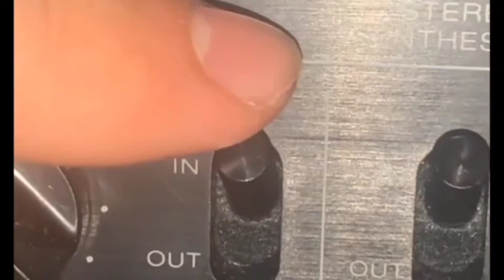PERCOCET512 - "FLA$H"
SI FUMAS LO MÍO FLIPAS😵🥴‼️

                        LETRAAAAA!!!

Fumandome todo ese gas
Shorty me encanta tu ass
Te lo hackeo bypass (x2)

Llevo en los ojos dos putas mandalas
Fumando conmigo esa perra es mala
Fumamos en bong o si no canalas
Siempre volando y nunca tuve alas

Sabes mi vida nunca ha sido sana
Lo que me preocupa lo arreglo mañana
Por mientras drogado contigo en mi cama
No recuerdo si eres Sofi o Ana

Loko el sonido que sacó ya nadie lo puede igualar
Por eso esa niña conmigo se quiere juntar
Y es que yo soy un negro pero un negro especial
La gente en macuca me va a querer me van a buscar BICH!!

Te lo hackeo bypass (x3)

Todo ese gas gas
Te lo hackeo bypass
Me encanta tu ass
La gente de macuca me van a querer me va a buscar
Loko yo soy un negro especial